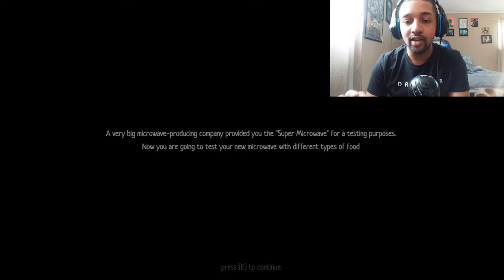IT KNOWS EVERYTHING... | The Microwave Paradox